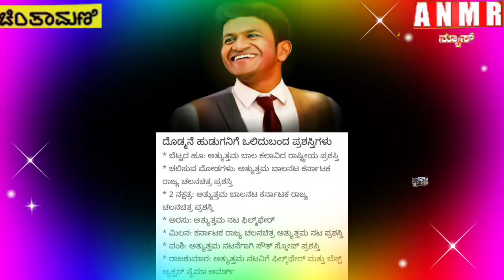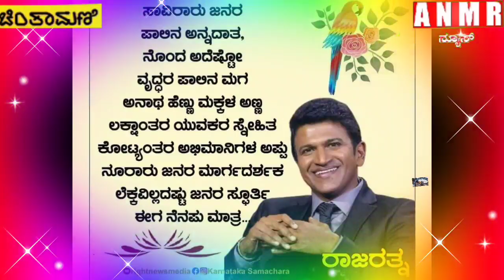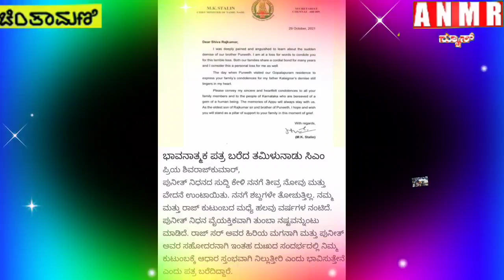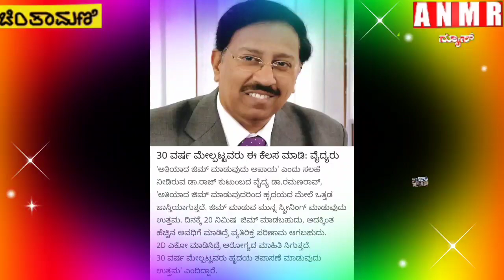ಬಾರದೂರಿಗೆ ಹೊರಟ ನಟ ಪುನೀತ್ ರಾಜ್ ಕುಮಾರ್